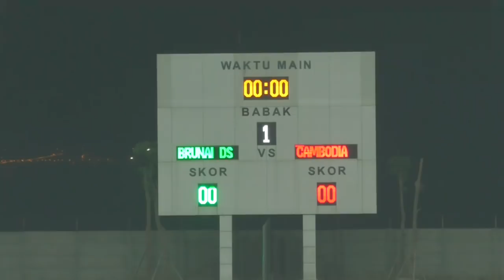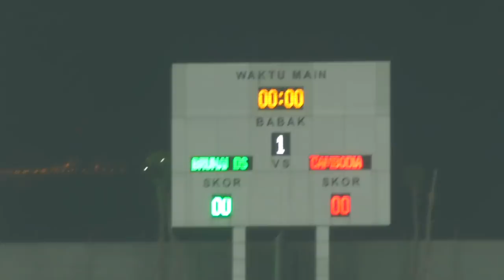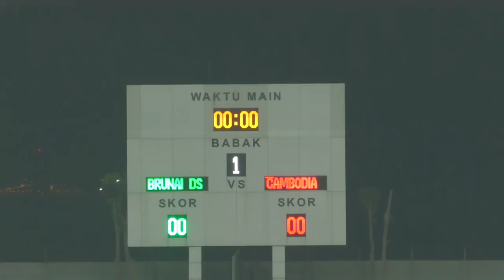AFF U-19 Championship: Brunei Darussalam 0-5 Cambodia